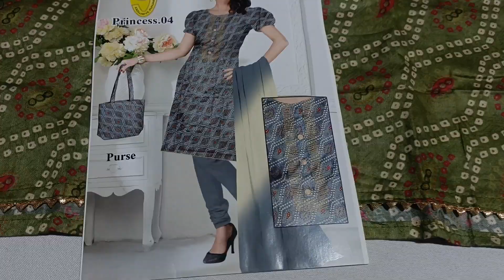COD🌹जल्दी ऑर्डर करें हैंडबैग वाले सूट🌹order 7400050056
COD ALL INDIA

jorjet suit
gorjet suit
wholesale suit
partywear suit
online suit
@pranjal dhaiya
@sonika singh
@gurpreet kaur
@papal sangwan
@kadyan vlogs
@subh cloth house
@jeet's junction
@sonia boutique
@kirti collection
@jyoti fashion point
@shopping idea
@manjot boutique
@sonia boutique
@deaigner suit by sonika
@fashion floura
@kzing creation
@sunita boutique
@urman hill
@rajshree sashion
@Hariom cloth house dujana
@Ankit Hirekhan
@sayma collection

wholesale suit
online suit